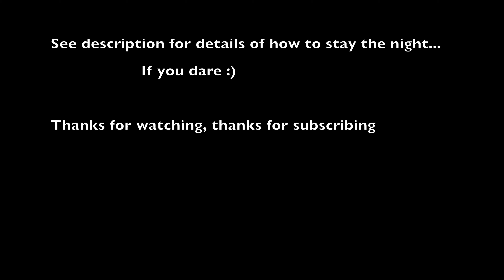St Peters of Wolfhampcote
After being told about this church in Wolfhampcote, I just had to take the drone for a visit.
There are a few other videos showing this remote church, this is just my take on it.

You can actually stay the night if you dare (Champing),